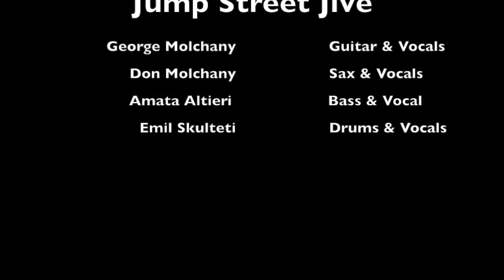Jump Street Jive - " Hot Little Mama" - Live Performances at Mayfair - 1998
Jump Street Jive - Boots Randolph meets Hollywood Fats in this jumping mix of Swing, Jazz, and Boogie Woogie. A blast from the past. Hip Talking & Jay Walking. 1998.